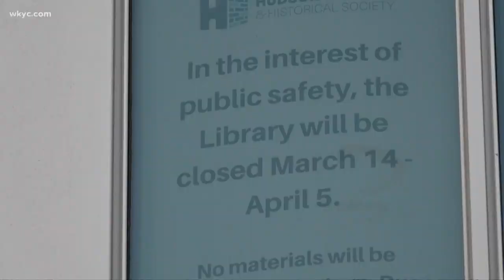Local woman finally home after being stranded on cruise ship due to COVID-19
Local woman is finally home after being stranded on a cruise ship off the coast of south america due to COVID-19. Will Ujek talked to her about her trip.